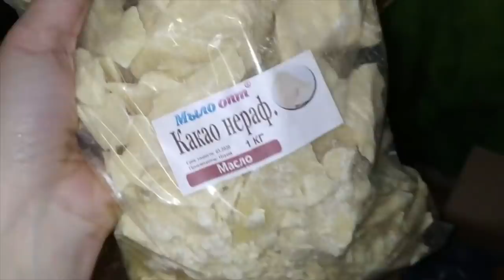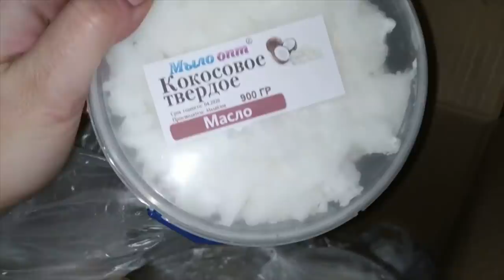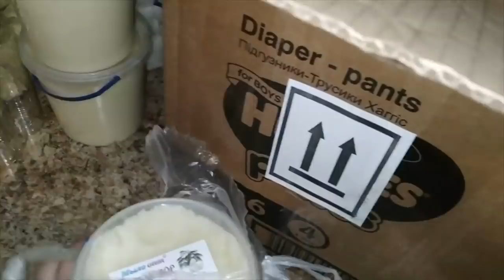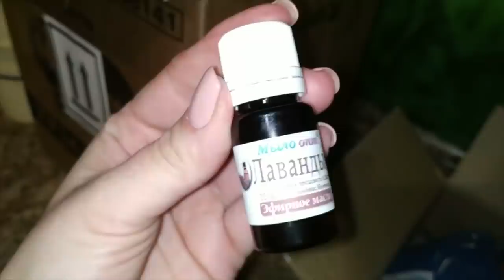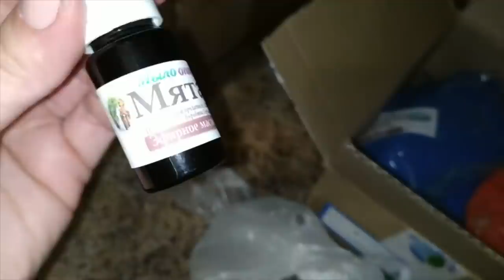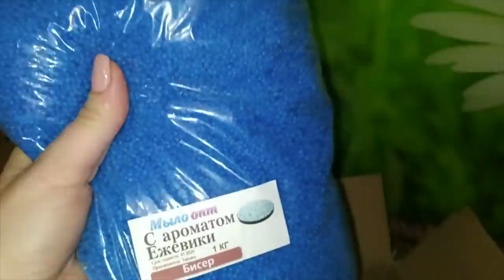Распаковка №286 от Магазина Мыло Опт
Вы уже слышали про новый конкурс? Переходите в Инстаграм - Instagram и учавствуйте.

Выигрыш 100 мл гиалуроновой кислоты!!! Такого приза Вы еще не видели!